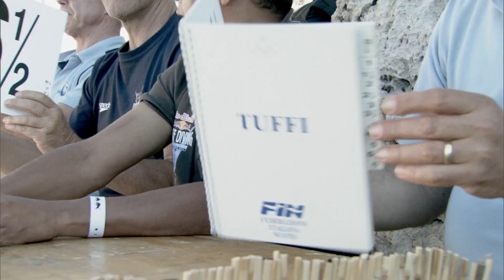Red Bull Cliff Diving World Series 2010 - Italy - Judge me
The athlete has just nailed his dive, entering the water at 90km/h (56 mph), and is now receiving the cheers and adulation of the spectators.

Fear, relief and a tremendous rush of adrenaline -- a very passionate and emotional moment for the high diver as well as the audience. Besides all this, five men's attention is focused exclusively on what is happening during the 26 meters (85 feet) from take-off to landing.

Objectivity and cliff diving experience are integral to fair and professional judging.